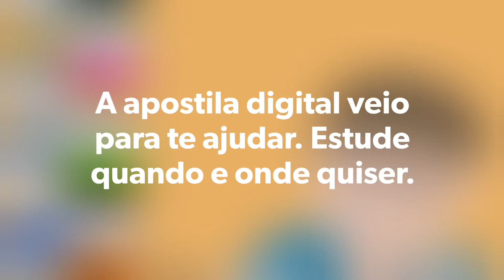APOSTILA SAAE ATIBAIA SP 2020 TÉCNICO EM OPERAÇÃO DE ESTAÇÃO DE TRATAMENTO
A Companhia de Saneamento Ambiental de Atibaia (SAAE), tornou abertas as inscrições de dois novos Concursos Públicos destinado a contratação de profissionais de diversas áreas.